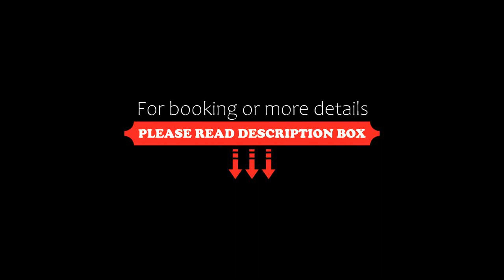Apartamentos Martalia Arenal, Ronda, Spain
About Property:
Located in Ronda, 2.6 km from Iglesia de Santa María la Mayor and 2.9 km from Plaza de Espana, Apartamentos Martalia Arenal provides accommodation with free WiFi, air conditioning, an outdoor swimming pool and a terrace.
Each unit comes with a fully equipped kitchen with a dining table, a flat-screen TV with cable channels and a private bathroom with shower, free toiletries and a hairdryer. A frid...
Property Type: Hotel
Address: Calle Escritor Miguel de Cervantes, 29400 Ronda, Spain
Searching For
1. Apartamentos Martalia Arenal - Ronda - Spain
2. Apartamentos Martalia Arenal - Ronda - Spain Address
3. Apartamentos Martalia Arenal - Ronda - Spain Rooms
4. Apartamentos Martalia Arenal - Ronda - Spain Amenities
5. Apartamentos Martalia Arenal - Ronda - Spain Offers and Deals
Audio Credit:
Track Title: Blank Slate
Artist: VYEN